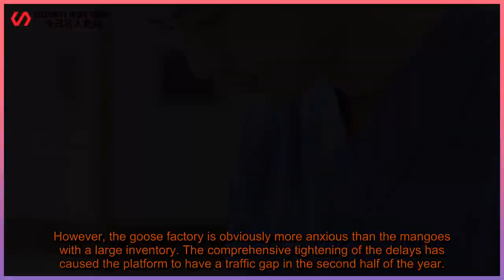ENG SUB Xiao Zhan's "Remaining Life" becomes the savior! Quickly fill in the traffic gap, and G...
Celebrity News Today 247 - 今日名人新闻247 2021/04/30 : Xiao Zhan's "Remaining Life" becomes the savior! Quickly fill in the traffic gap, and Goose Factory is determined to directly airborne.
 Xiao Zhan's "Remaining Life" becomes the savior! Quickly fill in the traffic gap, and Goose Factory is determined to directly airborne. As Xiao Zhan’s only first-round romance drama, "The rest of my life",  Audiences have been waiting for too long, and "Legend of Life", which started its fan-walking mode in November last year, has undergone several postpone